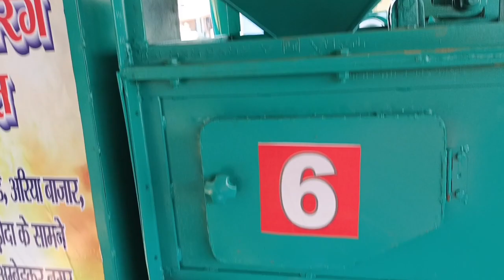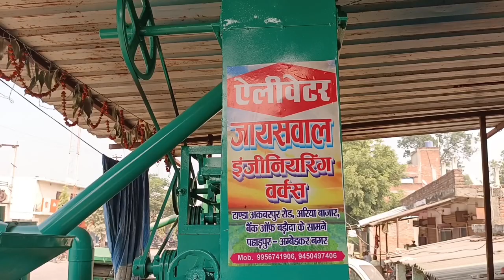धान कूटने की मशीन माडल 2022, जयसवाल इंजीनियरिंग वर्क्स,tractor chalit rice mil 2022 ,tractor guru 20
धान कूटने की मशीन माडल 2022, इस मशीन से घंटे में 1 लीटर की बचत होती है ।tractor guru 20,  राइसमिल ।
ट्रैक्टर चलित राइस मिल
धान कूटने की मशीन
चावल निकालने वाली मशीन चावल निकालने वाली मशीन
ट्रैक्टर से घर-घर चलने वाली मशीन
ट्रैक्टर चलित राइस मील 2022
tractor chalit rice mil